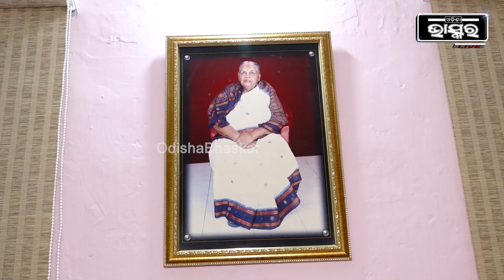ନିଜ ପିଲାଦିନର ହଷ୍ଟେଲକୁ ଆସୁଛନ୍ତି ମହାମହିମ ରାଷ୍ଟ୍ରପତି ,ରାଷ୍ଟ୍ରପତିଙ୍କ ଅପେକ୍ଷାରେ ତାଙ୍କ ହଷ୍ଟେଲ ରୁମ୍